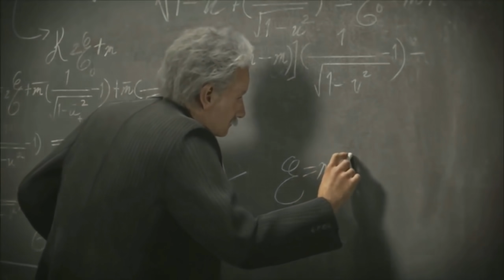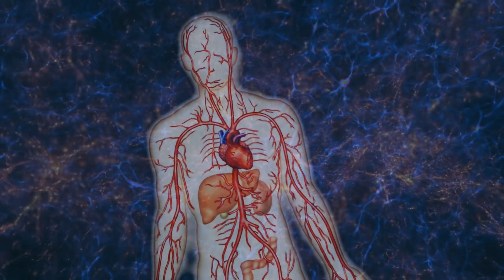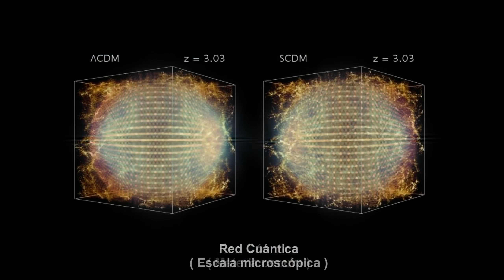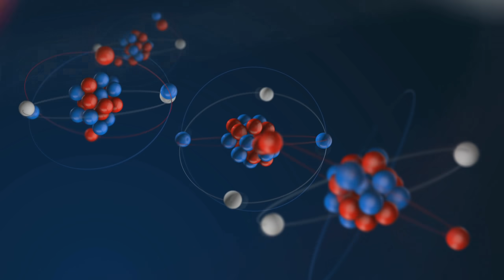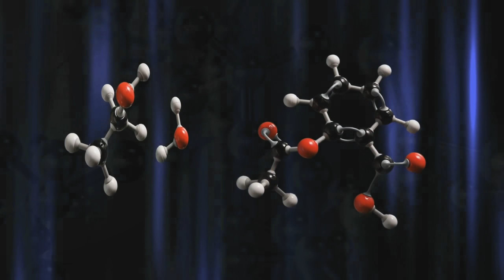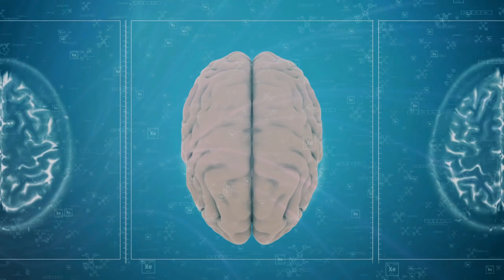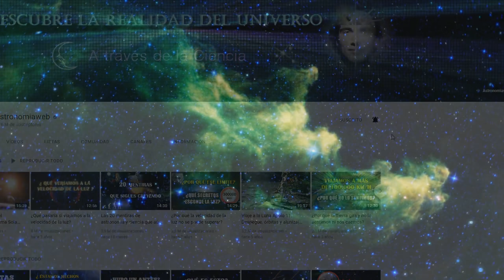Descubren una Gran Red cósmica ¿Quién o qué la creó?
Increíble descubrimiento: La gran red cósmica del Universo nos conecta a todos, incluso a nivel cuántico. Desde los seres humanos, nuestro planeta Tierra y el Sistema Solar, por toda la Vía Láctea y las galaxias, formando supercúmulos de materia oscura. El ser humano tiene similitudes con el mismo cosmos. Una conexión que podría ser en todos los niveles. Incluído nuestras emociones.

Guión original de Juanjo Muñoz en colaboración con Romaxu Kizzova.

Descripción del vídeo y los elementos en pantalla:

Descripción de la red cósmica y cuántica.

Créditos:

Simulaciones creadas con Space Engine y Sony Vegas. Imágenes y algunos fragmentos de apoyo tienen la licencia Creative Commons 3.0 o 4.0. Contenido compartido por usuarios de uso gratuito como Pixabay.com y Videezy.com y Videvo, NASA, el resto son creaciones con adobe After Effects.

K. Riebe; PMViewer)

Credit:
Volker Springel & the VIRGO Collaboration

Credit: G. Yepes and the CLUES team

Credit: C. Henze, N. McCurdy, J. Primack and CLUES team

Credit:
CLUES - Constrained Local Universe Evolution Simulation

NASA, ESA, and G. Bacon, T. Borders, L. Frattare, Z. Levay, and F. Summers (Viz 3D team, STScI)

Image Credits: A. Block, Mount Lemmon SkyCenter, University of Arizona, and the Hubble Heritage Team (STScI/AURA)

Greg Bacon/STScI/NASA Goddard Space Flight Center

Credit:
ESO/M. Kornmesser

Credit:
ESO/L. Calçada

Credit:
ESA/Hubble

"AURORA" "Inflection"